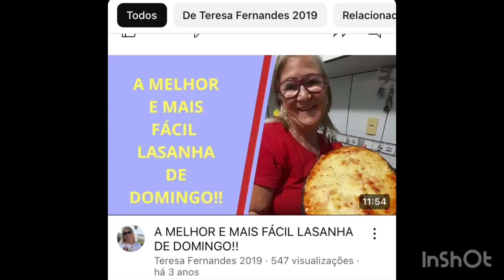shortvideo um pouco do canal pra vc.